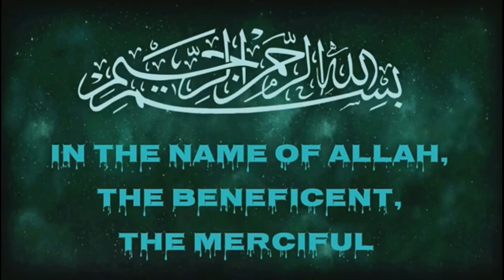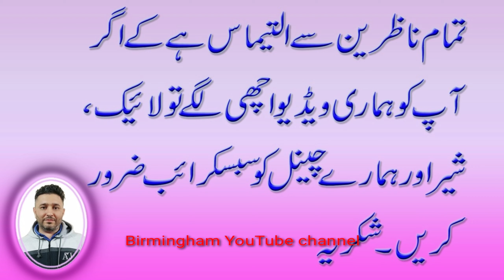SAAI |pothwari drama | Pakistan drama | KASHMIRI drama | mirpuri comedy Birmingham Youtube channel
|pothwari drama | Pakistan drama | KASHMIRI drama | mirpuri comedy